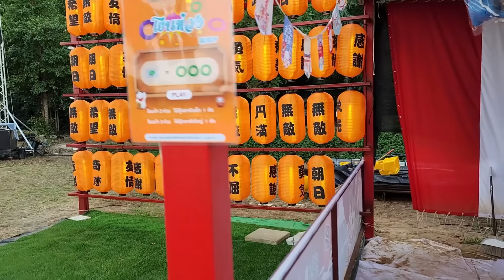น้องบีม | ดูมินิพาเหรดมาสคอตญี่ปุ่น เที่ยวกาญจนบุรี CHAN nature cafe EP1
𝐋𝐢𝐠𝐡𝐭 𝐎𝐟 𝐍𝐚𝐭𝐮𝐫𝐞 𝐂𝐨𝐥𝐨𝐫 𝐎𝐟 𝐊𝐚𝐧𝐜𝐡𝐚𝐧𝐚𝐛𝐮𝐫𝐢 #𝟮

วันนี้ - 2 ม.ค. 67

การแสดงรอบแรก

17:00 - 17:30 น. มินิพาเหรดมาสคอตญี่ปุ่น (มีการแสดงทุกวัน)

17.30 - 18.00 น. โชว์ตีกลอง การแสดงรำญี่ปุ่น นินจาโชว์ (มีการแสดงทุกวันเสาร์ อาทิตย์ และ วันหยุดเทศกาล)

การแสดงรอบสอง  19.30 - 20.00 น.
โชว์ตีกลอง การแสดงรำญี่ปุ่น นินจาโชว์ (มีการแสดงทุกวันเสาร์ อาทิตย์ และ วันหยุดเทศกาล)

ราคาค่าเข้าชม 80 บ./ท่าน
สามารถใช้คูปองในการแลกซื้อมัทฉะ
ซอฟเสิร์ฟ หรือ แคคตัสได้ในมูลค่า 40 บ.

ราคาค่าเข้าชม 150 บ./ท่าน
พร้อมรับคูปองส่วนลดรวม 100 บ.
ตามรายการที่กำหนด
(สามารถเข้า-ออก ได้ตลอดงาน)

🎏👶🏻 คุณหนูสูงไม่เกิน 100 CM. เข้าฟรี

 หมายเหตุ :
-1 คูปอง ต่อ 1 รายการ
-ไม่สามารถเปลี่ยนหรือทอนเป็นเงินสดได้
-ไม่รวมเครื่องดื่มแอลกลอฮอล์ทุกชนิด

🌵 : ร้านอยู่กาญจนบุรี บริเวณเดียวกันกับ The Village Farm to Cafe / คีรีมันตรา (อยู่โซนด้านหลัง) แนะนำจอดรถที่ลาน Parking 2 ด้านหลังได้เลยนะครับ